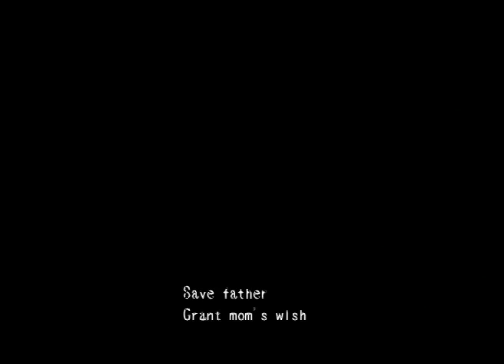[HOROR] 08 - Mad Father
hello, i need u'r support to make more n realese new video
and  i want to say Thank You So Much to everyone who watch my video till end

kumasan channel :D

halo,, aku butuh support dari kalian untuk buat dan keluarkan video terbaru
dan aku mau ucapkan Terima Kasih Banyak untuk semua orang yng udah nonton video aku samapi habis..

kumasan channel :D